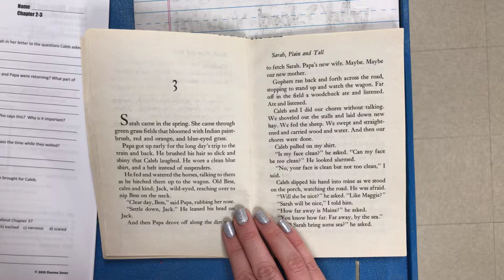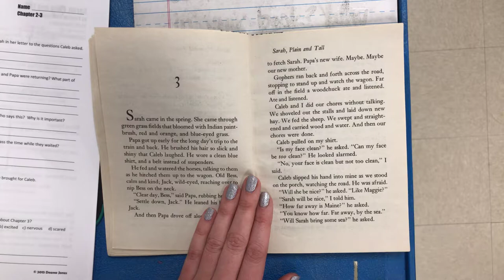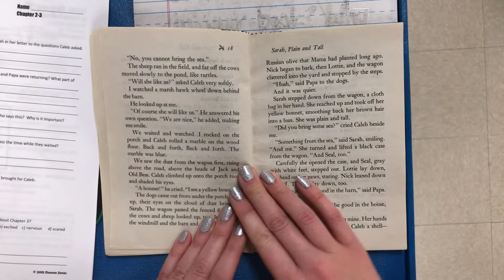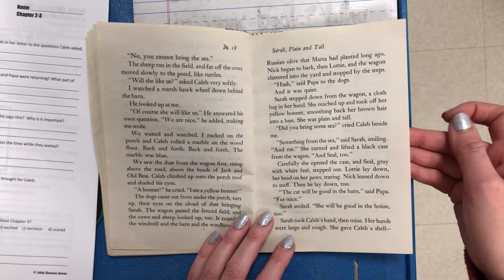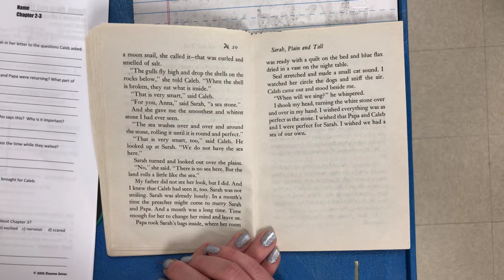Sarah, Plain and Tall Chapter 3